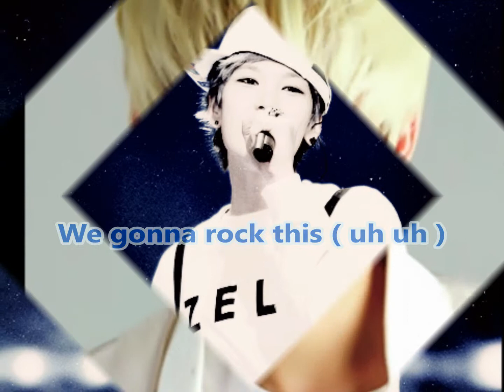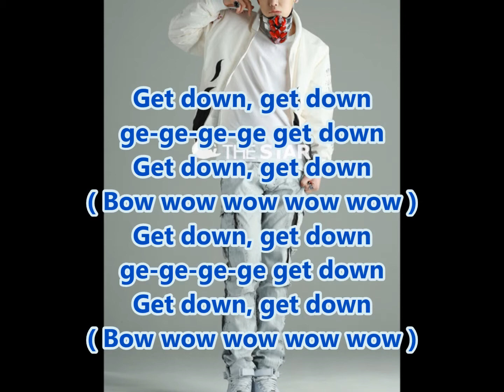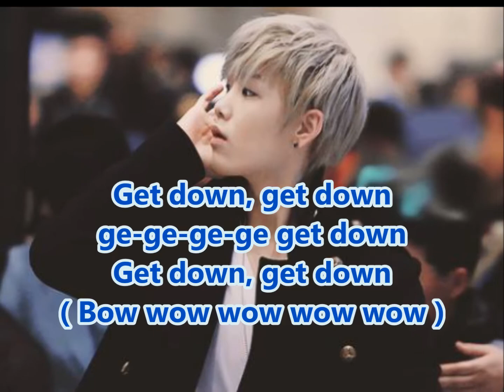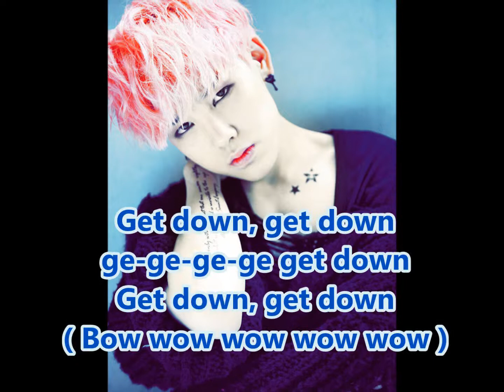B A P Warrior Lyrics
Bang Yong Guk : Orange et Noir / Orange and Black
Zelo : Bleu et Blanc / Blue and White
Dae Hyun : Rouge et Violet  / Red and Purple
Young Jae : Violet et Noir / Purple and Black
Jong Up : Vert et Bleu / Green and Blue
Him Chan : Jaune et Noir / Yellow and Black